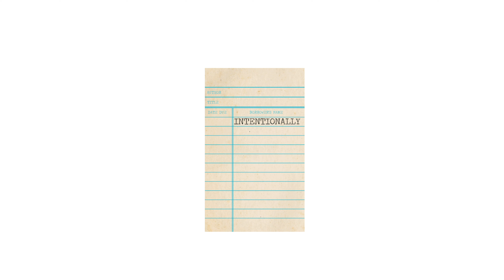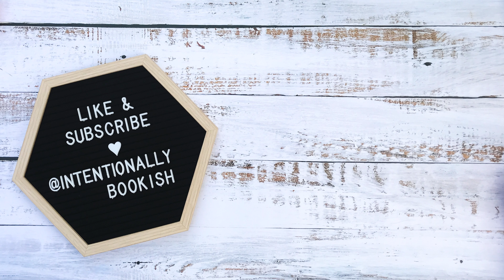COZY UP TO: New & Upcoming Fall Cozy Mysteries! 🍁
The one where I share upcoming fall cozy mysteries I’m excited about. Do you have any of these on your TBR?

Books mentioned 📚

The Cider Shop Rules by Julie Anne Lindsay
Wreathing Havoc by Julia Henry
Mrs. Claus and the Halloween Homicide by Liz Ireland
Murder Outside the Lines by Krista Davis
To the Tome of Murder by Lauren Elliott
Death by Hot Apple Cider by Alex Erickson